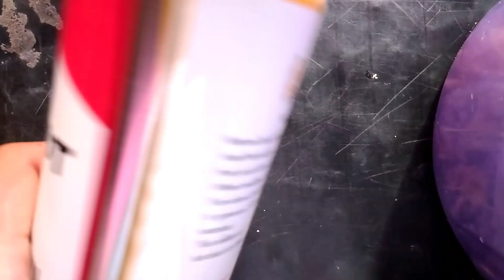CARA MEMBUAT BUSA SALJU DARI KOREK GAS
cara membuat busa atau salju mudah hanya dengan korek gas bekas